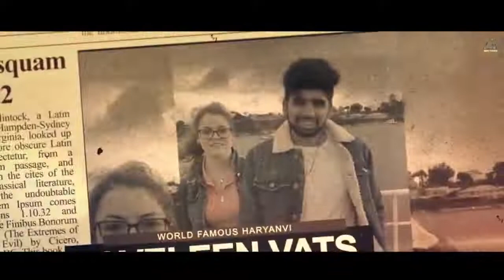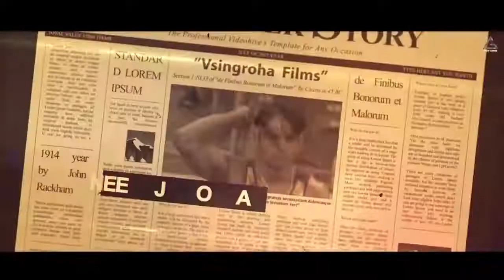Purae World Mein Famous Hore Hai Haryana Ke Chore |Ashoka Deswal | Mannu Pahari | haryanvi song 2022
Title Song : World Famous Haryanvi
Starring : Ashoka Deswal,  Mannu Pahari, Kiran Bhyan
Co-Artist : Vijay Mothsara, Mohit Beniwal, Meena Malik, Neha Godara, Avinash Selothi
Singer : Ashoka Deswal
Lyrics : Ashoka Deswal
Director : Vikas Singroha
DOP : Raja
Makeup : Pawan Nainiya
Special Thanks : Masoom Sharma & Other Team Members

Song Lyrics :

Hotel Te Jada Like Kra Sa Ghar Ka Desi Khaana
Duniya Ke Har Khone Mein Ibb Baaje Sa Haryana
Bhai Duniya Ke Har Khone Mein Ibb Baaje Sa Haryana
Mhari Maa Boli Ne Bolan Lage Bhar Ke Gori Gore
Hum Haryana Ke Chore

Pure World Me Pure World Me Re Pure World Me
Famous Hore Sa Haryana K Chore
Kale Bandh Ke Rakhe Dore Yeh Haryana K Chore

Mhare Kudte Pajame Wha Ji Chori Dekh Dekh Howe Raji
Yeh Hr Dm Rhve Sa Tyaar Maka Biyaah Krvavegi Hnji
Khud Thae Jada Pyaar Ha Jin Tahe Janma Ke Vaade Hore

Stadium Ho Chae Sima Bhai Jamke Bhave Pasina
56 Inch Ka Rakhe Seena Dekh Ke Follow Kare Hasena
Hasena Hasena
Mahina Saman Ka Choriya Ka Fashion Daman Ka
Mera Yaar Sa Paaka Bhaman Ka
Ek Yaar Sa Paaka Bhaman Ka

Sab Thae Jada Medal Laave Ring Ho Chaae Ekhadha
Kethi Badi Ka Business Mahara Kisi Thae Koni Mada
Sahi Rate De Deva Government Sahi Rate De Deva Government
 Toh Ketha M Sona Bore Hum Haryana Ke Chore